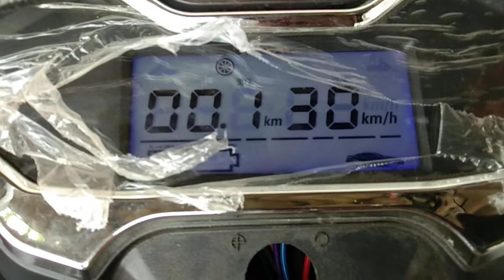48v ekrickshaw lcd successful working on 36v power supply..